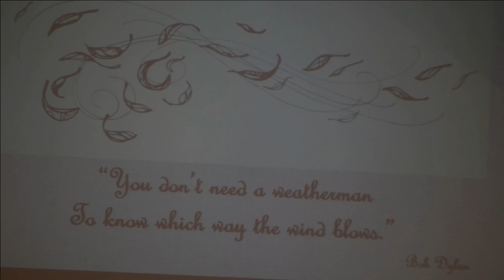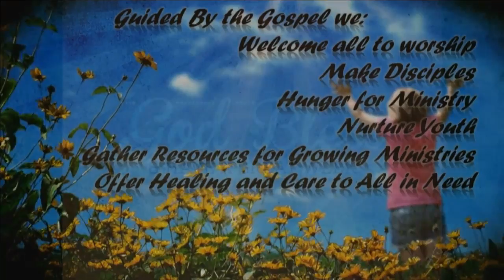August 14, 2016 ~ 8:30 AM ~ Messiah Lutheran Church